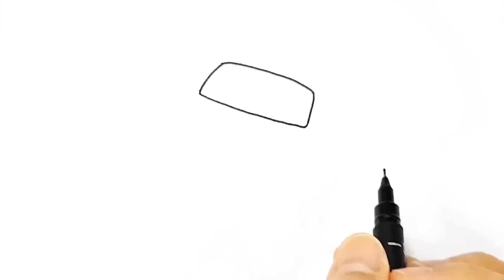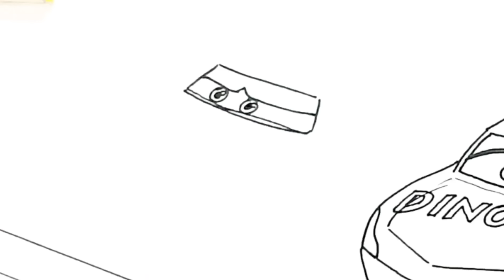Compilation - Three Way Tie with McQueen and Cruz . CARS Drawing and Coloring Pages | Tim Tim TV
00:00 Opening
00:11 Draw McQueen
10:25 Coloring
17:38 Draw Cruz's
27:17 Coloring